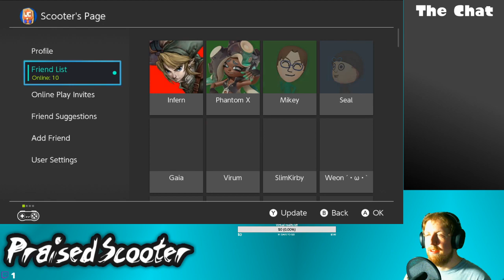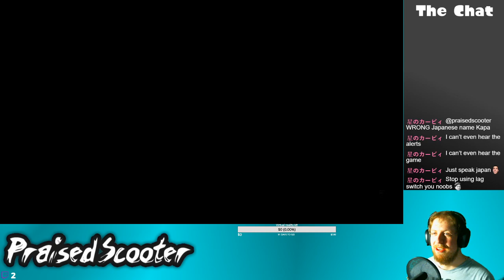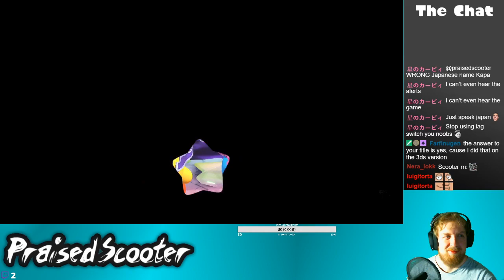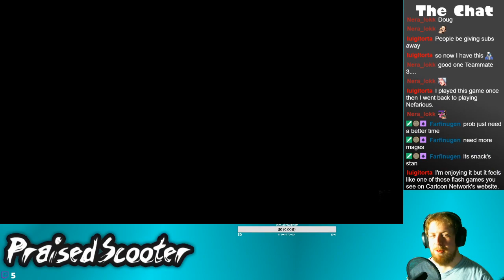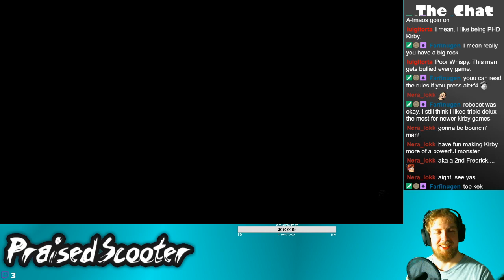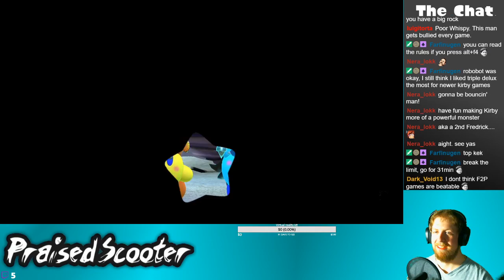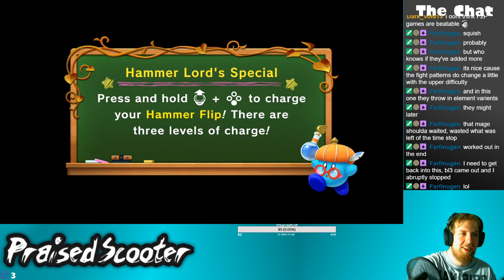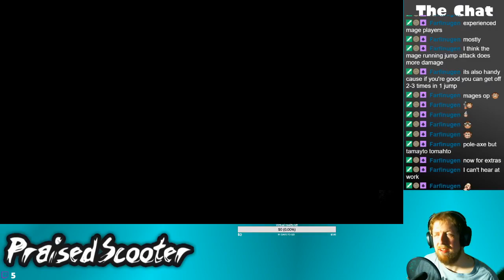Kirby Fights a Demon - 9/30/2019